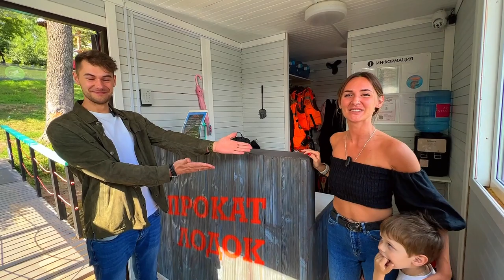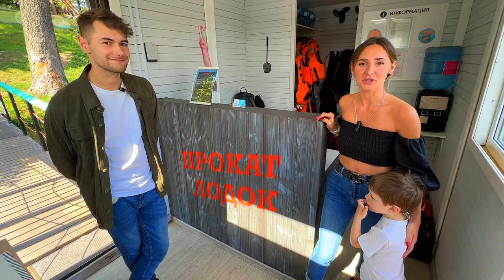Аренда лодок даёт 400к в месяц при вложении 1 млн? НАЧАШЕЧКУ №3 к BBQ BOATS.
"НАЧАШЕЧКУ" - рубрика, в которой мы ходим в гости к нашим друзьям, у которых есть кальян Nanosmoke.

Они рассказывают о своей деятельности и своем кальяне.

Если у тебя есть интересная работа или хобби, и ты куришь кальян Nanosmoke, то мы придем к тебе в гости. Жди.

Сегодня мы были вгостях у Екатерины, которая является владельцем проката лодок с грилем в СПБ, а также занимается их производством.